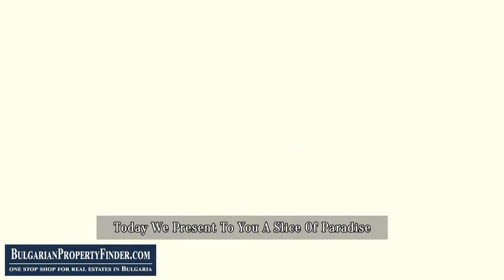Mountain View House for Sale | Your Self-Sufficient Dream Home in Bulgaria! 🌿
🏡 Welcome to Paradise! Explore the allure of "Mountain View House In Bulgaria" with us! 🌄 Immerse yourself in the serenity of the Bulgarian countryside, where every sunrise paints a new masterpiece. 🌿

This real estate gem, nestled in a semi-mountain area, promises more than just a home; it offers a lifestyle. Picture waking up to the tranquil melody of nature, surrounded by the rustic charm of a traditional Bulgarian house. 🏞️

Experience the magic of fertile land and stunning views that stretch as far as the eye can see. 🚀 Whether you dream of a small farm, a Bed & Breakfast business, or harvesting golden honey from your own bee business, this property is your canvas.

🐎 Discover the joys of horse riding through beautiful meadows or take leisurely walks in an environment free from city noise and pollution. 🌳 The land, 100% freehold, invites you to cultivate crops, fruits, and vegetables, creating your own self-sufficient haven.

Is this the escape you've been yearning for? 🌌 Could "Mountain View House In Bulgaria" be your key to paradise living? 💬

🛒 Don't miss out on this real estate opportunity! Act now, and secure your piece of Bulgarian paradise. 🌈